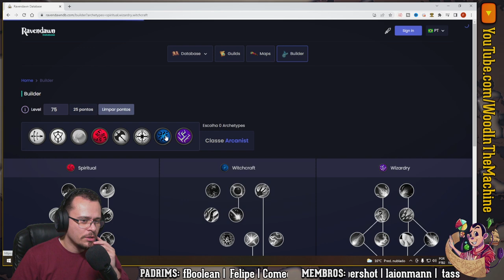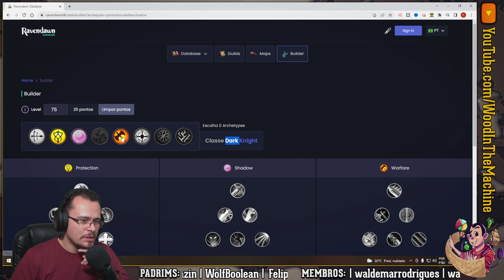5 DICAS que TODO INICIANTE deveria SABER de Ravendawn Online!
Em Ravendawn, o mundo é seu para conquistar! A vastidão da paisagem de Ravendawn significa que você pode construir basicamente em qualquer lugar - no meio de uma densa floresta, na areia do litoral, até mesmo no topo de uma montanha desolada. Com construção de casas e fazendas no mundo real, tudo o que você precisa fazer é reivindicar um terreno e deixar sua imaginação fluir. Una forças com outros aventureiros, reúna seus recursos e reivindique até mesmo ilhas para sua nova aliança! De uma simples cabana de madeira cercada por terras agrícolas à uma mansão de pedra que se ergue sobre seus convidados, não importa, quem sabe é você. Ravendawn é a sua tela, pinte como desejar.

Dica 1: 00:00:09
Dica 2: 00:01:16
Dica 3: 00:02:45
Dica 4: 00:04:13
Dica 5: 00:05:40